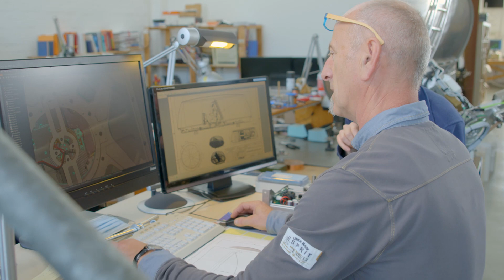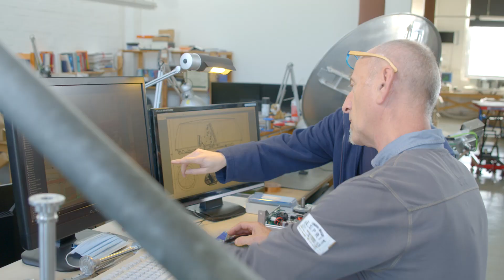EPAK Landmobile | Unleashing the Power of Satellite Antennas: Revolutionizing Land Applications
Join EPAK on an exciting journey as we unveil our latest breakthrough in satellite antenna technology.
For over two decades, EPAK has been a trusted name in producing cutting-edge satellite antennas for the maritime industry. Now, we're thrilled to announce our expansion into land applications with our groundbreaking creation – EPAK Landmobile.